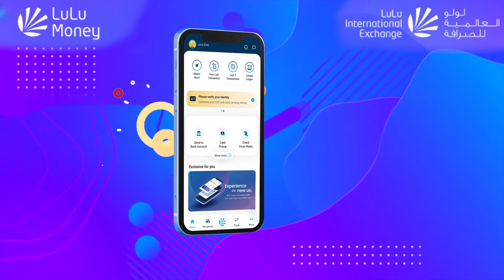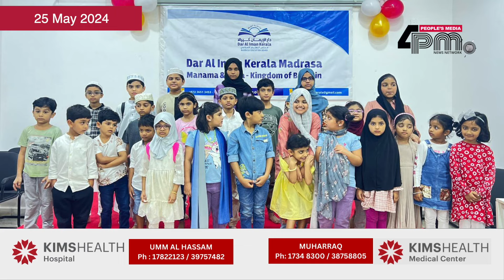24 May 2024 I ഇന്നത്തെ ബഹ്റൈൻ വൃത്താന്തങ്ങൾ സമഗ്രമായി അറിയാൻ ഫോർ പി എം ന്യസ് ബഹ്റൈൻ അപ്ഡേറ്റ്